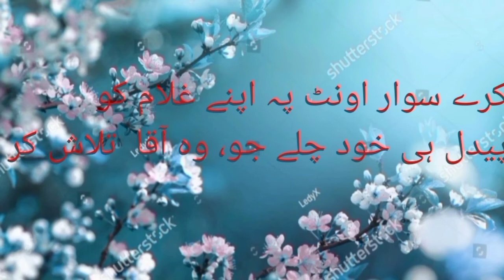Shabe_e_ Hijar😍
Allama Iqbal poetry is very delicious  and energetic. He gave the massage of" khudi" in his poetry.
Allama Muhammad Iqbal was a poet, philosopher, scholar, knight, politician and an authority on Islam all rolled into one single mortal being. His work inspired not only the birth of Pakistan, but also brought Muslims of his days out of ignorance, providing them with the confidence and guidance they needed to realise their true potential. To this day, Iqbal’s poetry and his extensive work remains popular among Muslims around the world. But unfortunately, his message of Muslim brotherhood, self-confidence, knowledge and continuous progress has been forgotten by people of the land Iqbal first dreamt to establish. On Iqbal’s 141’s birth anniversary, we look at a few of the simplest verses from Iqbal’s poetry to decode some lessons that our nation needs to learn more than ever before.
# Taqwa  tv
# poetry  of allama iqbal
# Bangalore e Dara